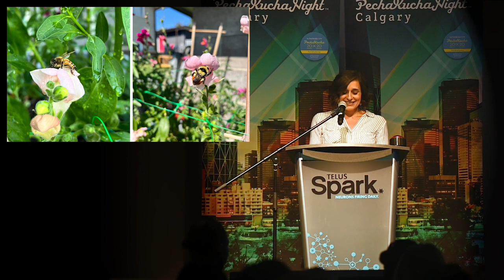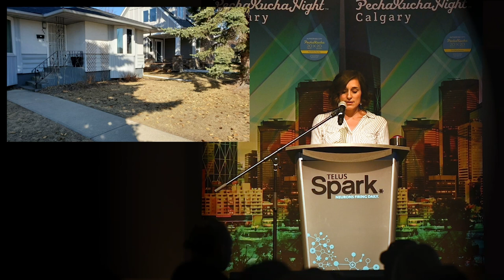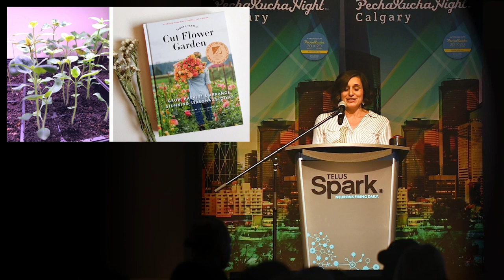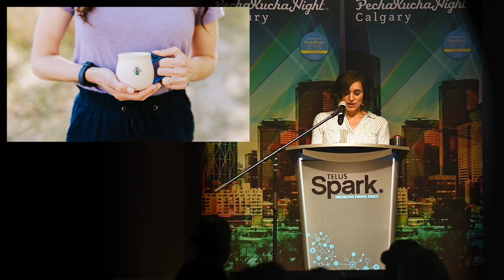Amy Hein - PechaKucha Calgary #41: Ignition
Amy Hein is an artist, gardener and zero waste lifestyle blog writer. She is the winner of the 2022 CWF Robert Bateman Award, presented to an artist bringing awareness to wildlife conservation.